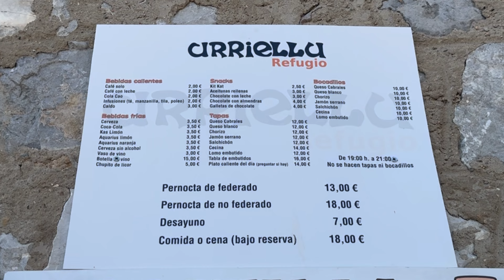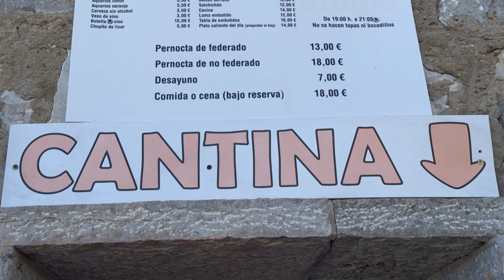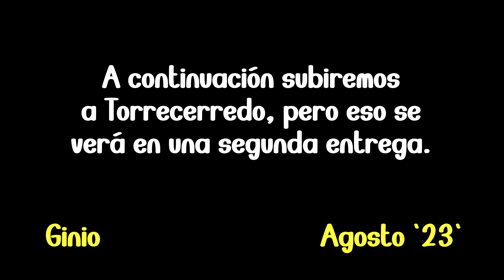Ascensión a Torrecerredo en dos días. Primer día de Sotres al “Campo Base”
¡Mira esta ruta de @Wikiloc! (Sotres - Jou de Cerredo (Base de Torrecerredo))

Ruta realizada en dos días a la cumbre de Torrecerredo. En este video mostramos el transcurrir de la primera jornada que comienza en la curva de Sotres y termina a pies de Torrecerredo (Jou de Cerredo) donde se monta el “Campo Base”